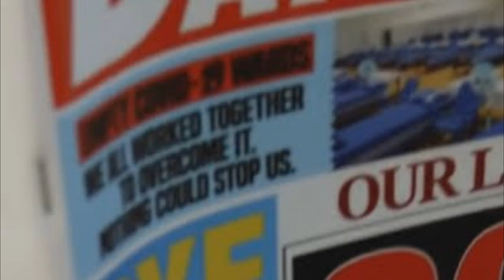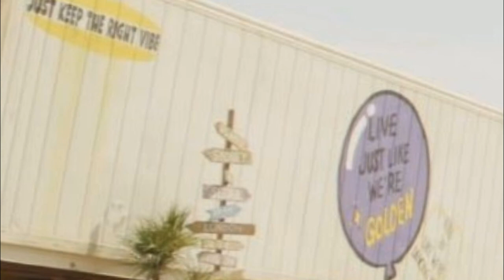COSAS que no notaste del teaser de persmission to dance de bts